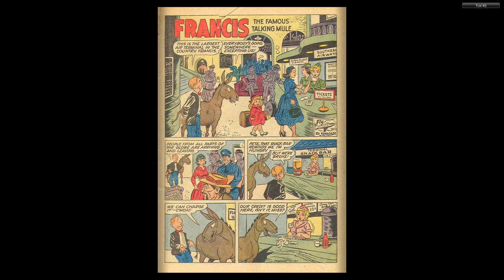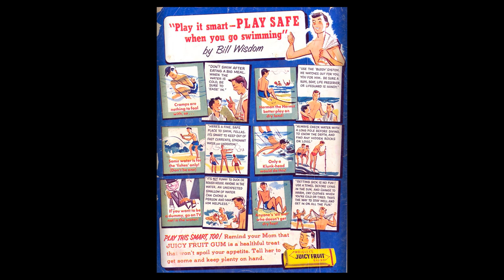Dell Four Color #710 Francis the Talking Mule